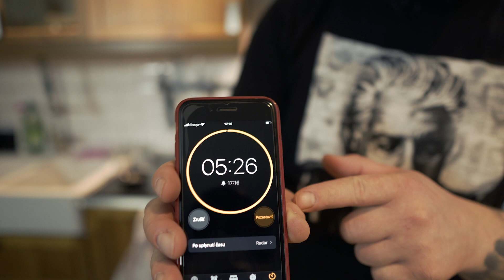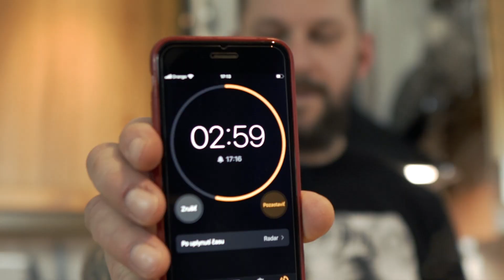VEGAN RAMEN | VEGÁNSKY RAMEN RECEPT | Daniel Karas | Rodkva Culinary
Priatelia neváhajte vyskúšať tento jednoduchý recept na vegánsky ramen :)
Kľudne mi nápíšte do komentárov keď budete mať otázky ohľadom množstiev ingrediencií, určite Vám odpoviem.